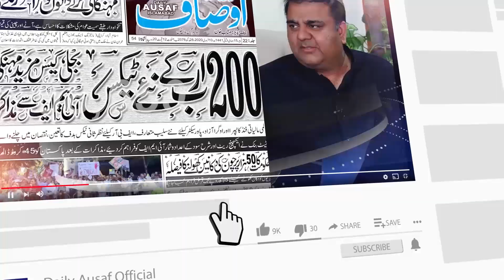بیوی کو فالج ہوا توشوہر ملازمت چھوڑ کر بیوی کی دیکھ بھال کرنے لگا ،کھانا پکاتا ہے|| Ausaf Digital